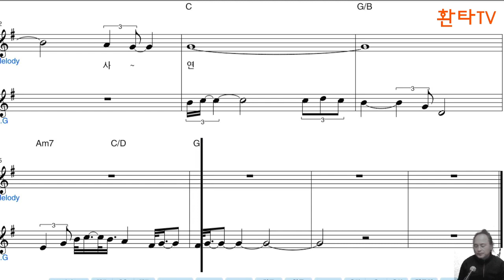보랏빛엽서 / 임영웅 / 오카리나 AC